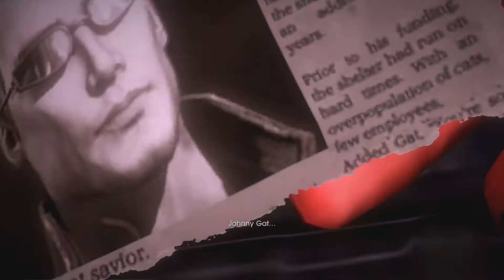[Danish] Saints Row: Gat out of hell - Part 5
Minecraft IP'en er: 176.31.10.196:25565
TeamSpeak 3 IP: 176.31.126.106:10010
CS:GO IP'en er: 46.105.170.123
CSS JAIL IP'en er: 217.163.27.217:27015